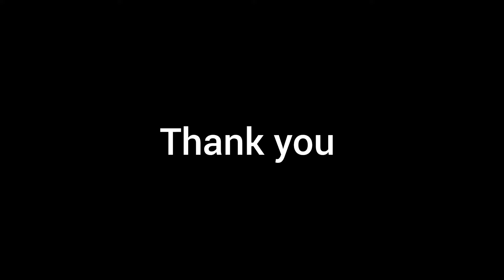සුපිරි වැඩක් ඔයාලට බොහොම පිං 😍😍😍 | SRI LANKAN FOOD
නූඩ්ල්ස් දන්සල කුව්වේට් ගමේ රස අවන්හලෙන් ඔයාලට බොහොම පිං මෙ වැඩේට සුපිරි වැඩක්

SRI LANKA 🇱🇰

KUWAIT 🇰🇼

GAMAY RASA RESTAURANT KUWAIT SALMIYA